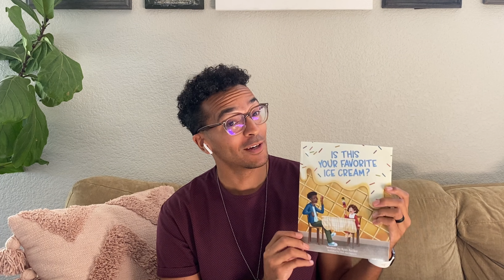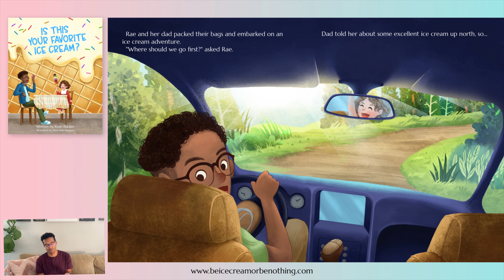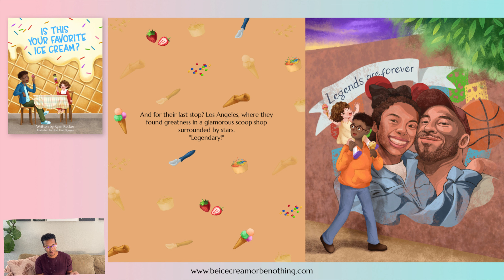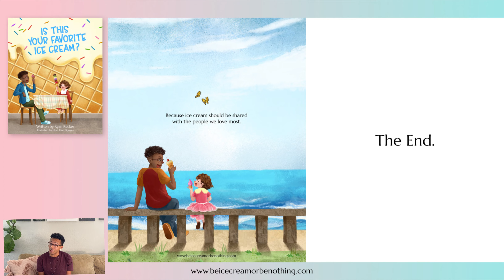Children's Book Read Along - Is This Your Favorite Ice Cream?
I'm proud to present my first children's book, Is This Your Favorite Ice Cream? When I created Be Ice Cream Or Be Nothing in 2015, I wanted to encourage families to get in the kitchen and make memories together. With this book, I'm proud to share our ice cream adventure with families all over.

I also know how important reading is for young kids. That's why I wanted to create this video so we can read together! If you have your book, grab it, and if you don't, that's okay; let's read it together!

Is This Your Favorite Ice Cream?
Written by Ryan Rucker
Illustrated by Nat Hao Nguyen